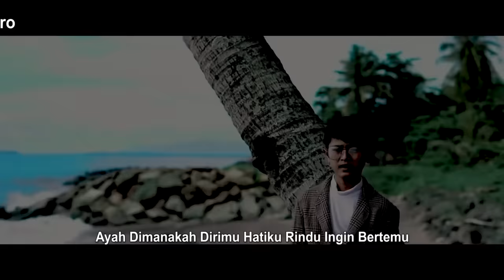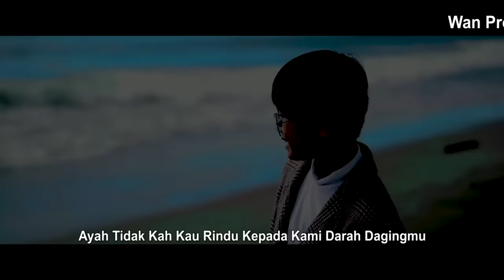LAGU TERBARU | ARFA ARNOLD - KORBAN PERCERAIAN (OFFICIAL MUSIC VIDEO)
Lagu Terbaru Arfa Arnold - Korban Perceraian

Artist : Arfa Arnold
Titel : Korban Perceraian
Song & Lyric : Anisa Fadila
Arr & Mixing Mastering : Trizz
Video Editor : Ilham J Kampai

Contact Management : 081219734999